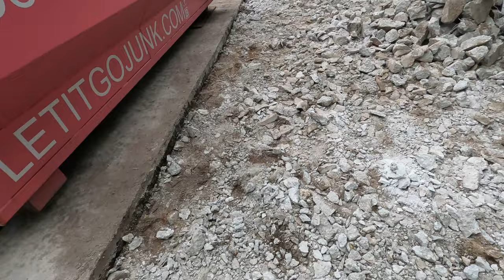2 Guys & A Couple Junk Removals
Hi my name is Austin Lee Hiers, This channel will be focusing on bringing YOU, The subscribers the most value possible.
I will accomplish this by sharing my life experience's with you through a time machine called THE CAMERA.

Entrepreneurship will play a big role on this channel. So if you are looking for something fun to watch and love to make money, THIS IS THE CHANNEL FOR YOU!

Igenius-austinhustlehiers.igenius.biz